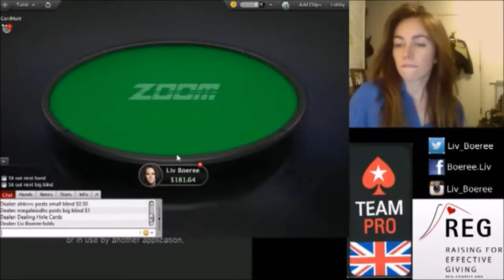LIV BOEREE `s playing NL100 POKER CASH || part 1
Cash games, also sometimes referred to as ring games or live action games, are poker games played with "real" chips and money at stake, usually with no predetermined end time, with players able to enter and leave as they see fit. In contrast, a poker tournament is played with tournament chips worth nothing outside the tournament, with a definite end condition (usually, only one player left), and a specific roster of competitors.